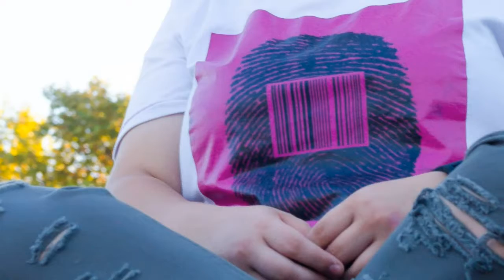CINTIA 15 AÑOS